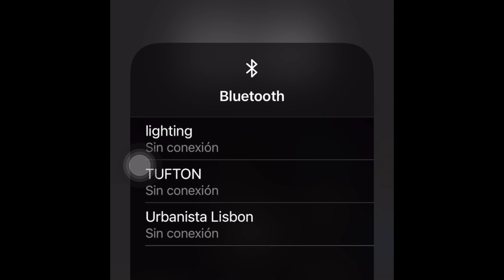Bananinha spon-SORE-me Tape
crack ain't always wack (if you have a banana)

Song: Pussy Galore_Whitenoise